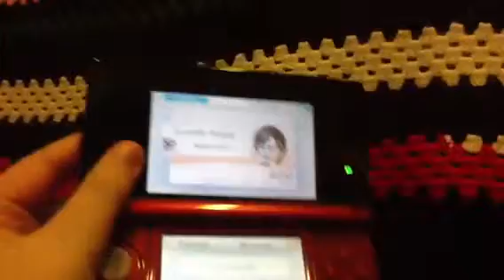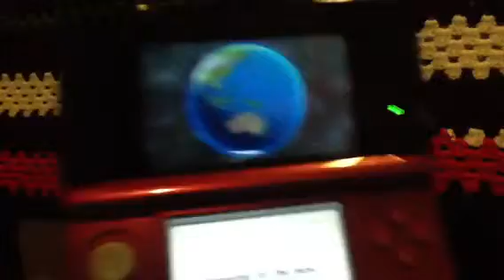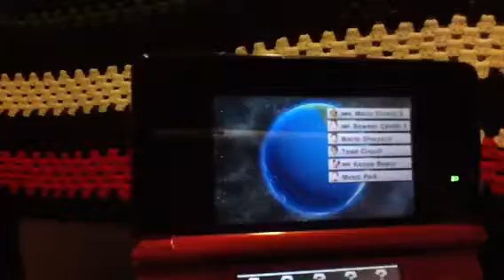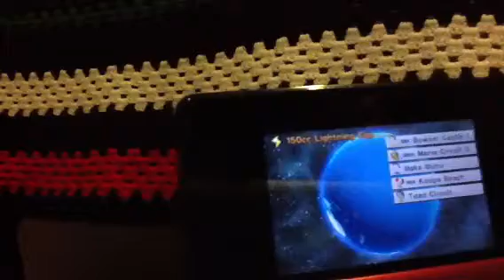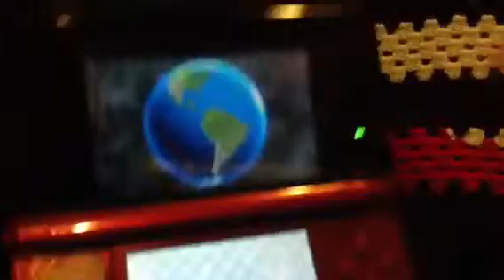Mario cart 7 gameplay online ( tips and tricks in it too!)